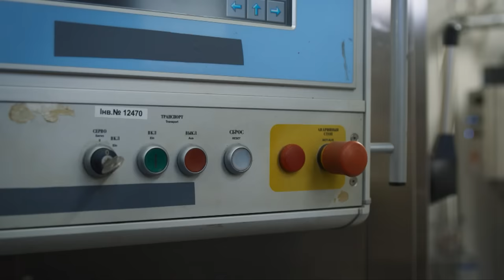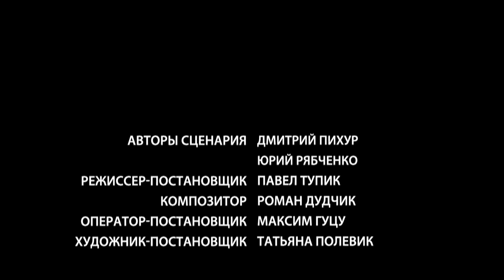THEY FOUGHT FOR THE LEADERSHIP BUT FELL IN LOVE! WILL LOVE WIN?. ALL EPISODES. MELODRAMA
WHAT THE RIVER WON'T TELL YOU (ALL EPISODES)

An ambitious beautiful manager and a rude and impudent sawmill boss. Their acquaintance began with a conflict and continued with continuous quarrels. Elena, the best employee of an industrial holding company, has come to the dense forest to restore order. She will have to deal with the rough and tumble chief of the loggers. Will they be able to find a common language and save the sawmill from being sold? Love will decide everything!